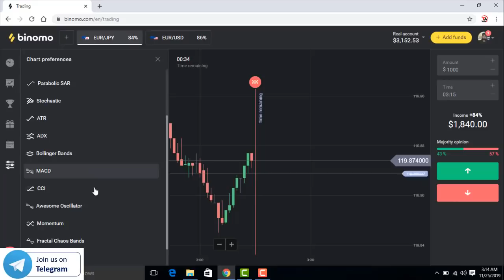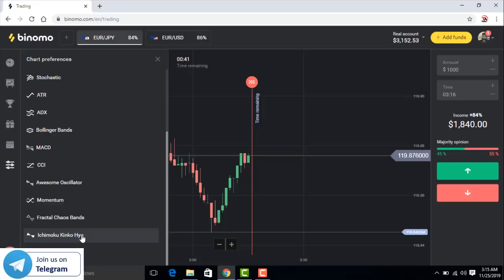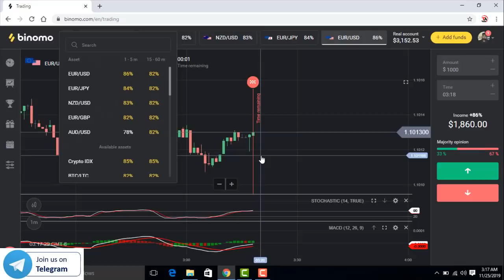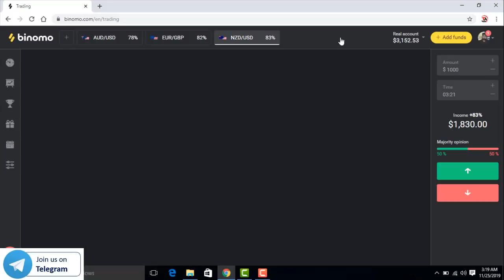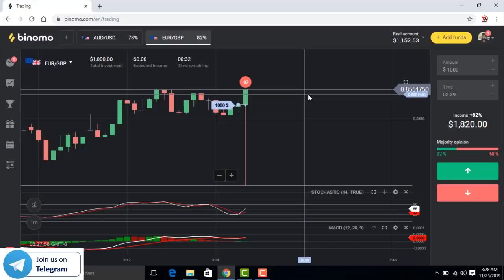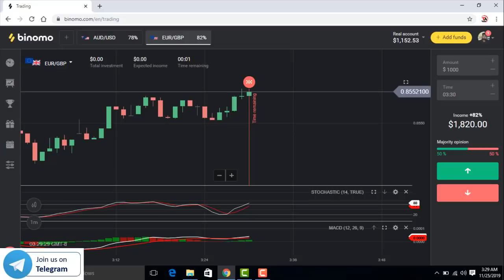$2000 Trade With Live Account From Binomo | 2019 | Hindi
Based on - $2000 Trade With Live Account From Binomo | 2019 | Hindi

Binomo
Trading